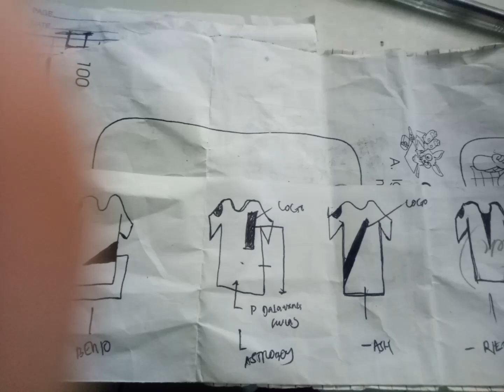krizzelrock [shieldred]-anime config plan 2027